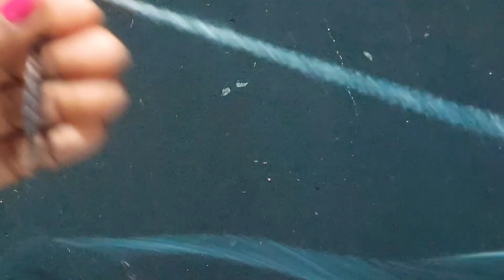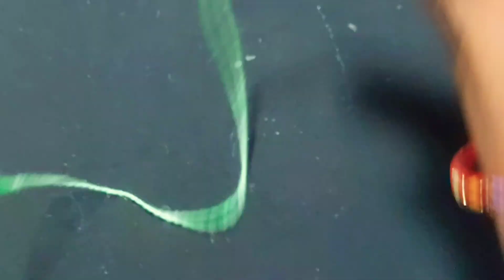ये तो सोचा भी नही होगा सीख लिया तो ढेर सारे बना लेंगी इतना प्यारा है ये 🚙